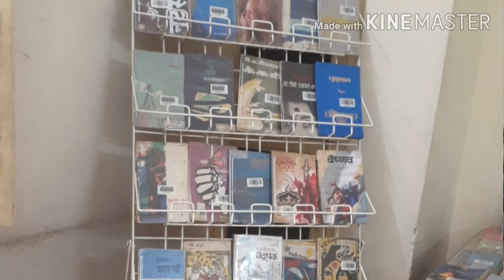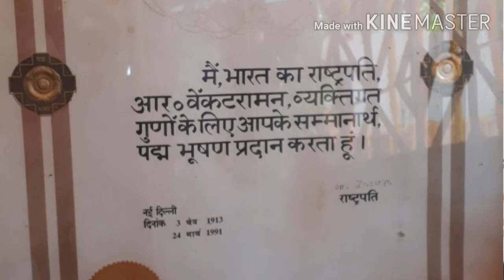94 abmssnsk/ Kusumagraj Pratishthan॥ कुसुमाग्रज प्रतिष्ठान॥ विजय गोळेसर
Dnyanpeeth puraskar winner famous Marathi Author, Poet VV Shirwadkar Kusumagraj Pratishthan, Nashik
ज्ञानपीठ पुरस्कार से सम्मानित कवीवर्य कुसुमाग्रज प्रतिष्ठान, नाशिक
कवीवर्य कुसुमाग्रज प्रतिष्ठान नाशिक